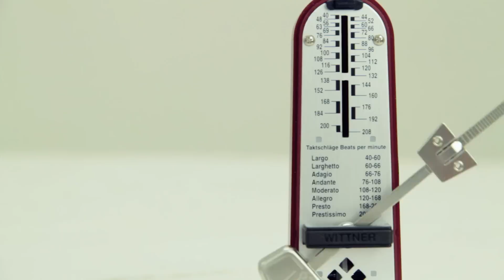Kidori Kidori （キドリキドリ） / Watch Out!!! MV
「Watch Out!!!」 MV
13.07.10 release Kidori Kidori『El Blanco』収録
Dir. 丸山太郎

■Watch Out!!!

They say it's truely pure.
Hey sir. Are you really sure?
True voice from my heart.
He always tear us apart.

Watch out, watch out.
Yes, he is a talking-dead.
There is nothing in his head.
I remember what he said.
When he gonna take away my dread?

（対訳）

みんな本当にピュアだという。
ねぇ旦那、あんた本気かい？
心からの本当の声。
あいつ、いっつも僕たち引き離しやがる。

気をつけろ。気をつけろ。
そう、あいつはおしゃべり屍。
あいつの頭は空っぽなんだ。
あいつが何を言ったか、僕は覚えてる。
いつになったら、あいつは僕の恐怖を取っ払ってくれるんだ。

■Release Tour

8/4(日)京都 nano
8/9(金)神戸 VARIT.
8/18(日)新潟 CLUB RIVERST
8/19(月)金沢 van van V4
9/6(金)仙台 PARK SQUARE
9/16(祝月)広島 4.14
9/17(火)福岡 Utero
9/20(金)渋谷 O-nest
9/21(土)名古屋 CLUB ROCK'N'ROLL
9/23(祝月)梅田 Shangri-La  [FINAL]